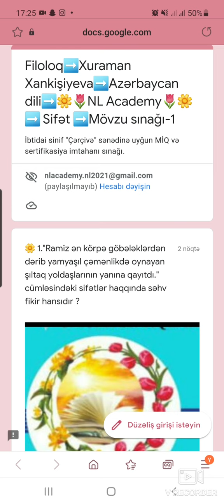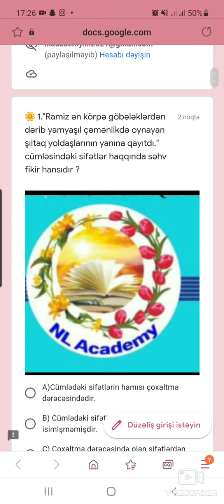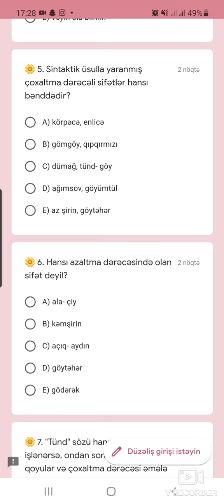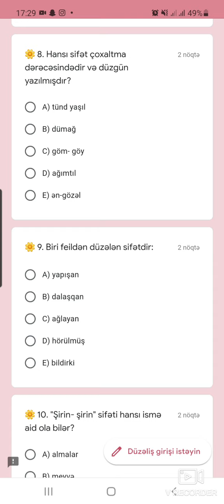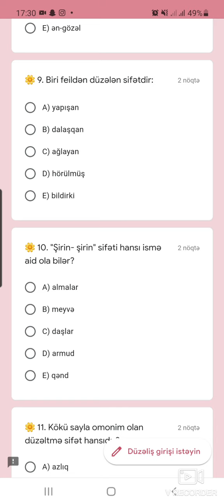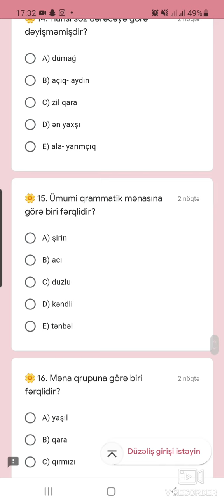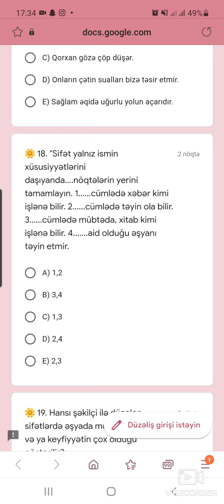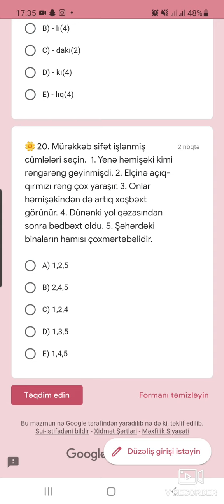Mövzu sınağı (SİFƏT)